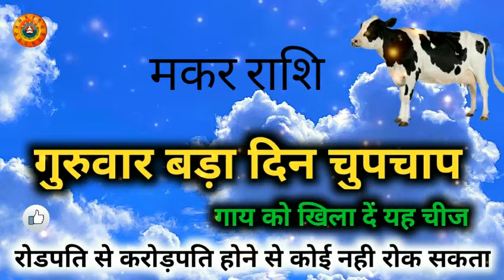मकर राशि हो जाओगे मालामाल यदि गाय को खिला दिए ये चीज/Makar Rashi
मकर राशि हो जाओगे मालामाल यदि गाय को खिला दिए ये चीज